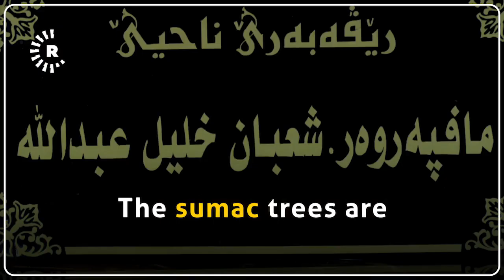Kurdish villagers driven off their mountainsides by Turkish airstrikes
Reporting by Naif Ramadan